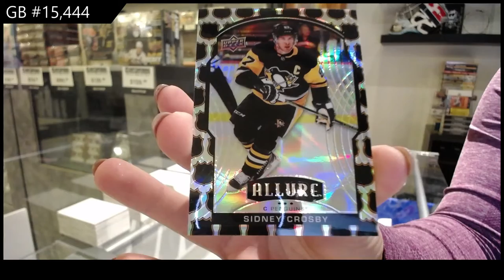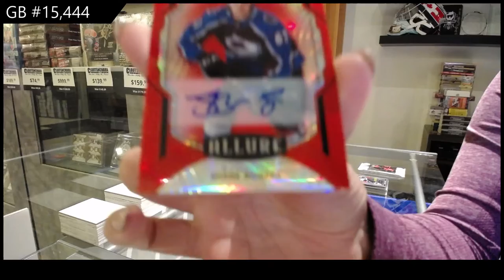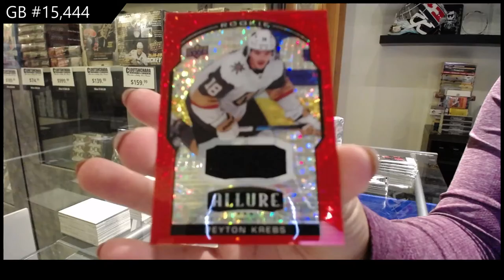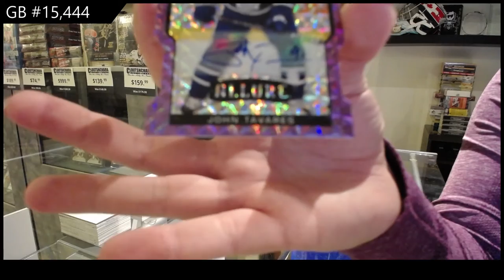20-21 Upper Deck Allure Hockey 3 Box Break - C&C GB #15,444